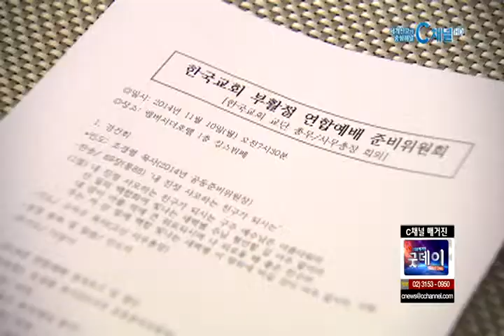[매거진 굿데이] 부활절연합예배 준비위원회가 경과보고와 결산모임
2014년 한국교회 부활절연합예배 준비위원회가 경과보고와 결산모임을 진행했습니다. 지난 10일 서울 앰배서더 호텔에서 열린 모임에는 2014년 부활절 준비위원회 공동준비위원장 홍호수목사와 이재형 목사 등 22개 교단 및 2개 기관 관계자들이 참석했습니다. 한편 2015년 부활절 연합예배 준비위원회는 예장 합동과 통합, 백석과 기장, 기감과 구세군 등 16개 교단으로 구성될 예정입니다. 홍호수 목사는 “11월 말에서 12월 초 사이에 각 교단 사무총장과 총무들을 소집해 구체적인 부활절 준비위원회 실무 책임자를 정할 것”이라고 밝혔습니다. 또 홍목사는 “올해 부활절 예배가 3년 만에 분열 없이 치러진 것처럼 내년 부활절 예배도 교단연합으로 드려질 것”이라고 전했습니다.